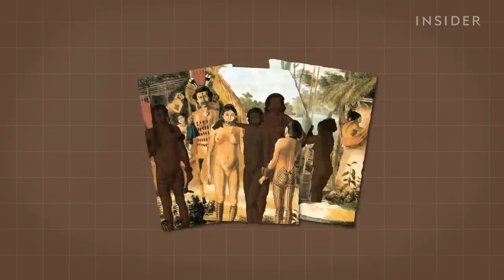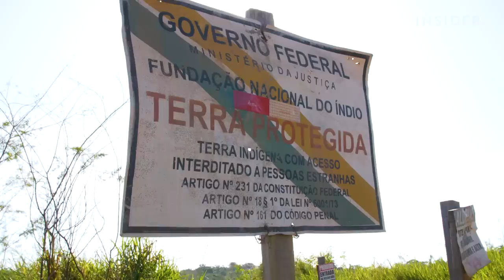How 40,000 Tons Of Brazil Nuts Are Collected Deep In The Amazon Rainforest | Big Business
Brazil nuts are one of the most sustainable nuts. They're not grown on farms. They're collected in the rainforest after they drop naturally off wild trees. While the nuts support Indigenous tribes' livelihoods, collectors have a tough job. They have to hike deep into the jungle, avoiding deadly falling nuts and wildlife, all to haul 100-pound loads back out. And now their industry is at risk because of low prices for their nuts and illegal clear-cutting of the rainforest. We visit the Apiaká tribe in Mato Grosso, Brazil, to see how they're using Brazil nuts as a weapon against deforestation.

Editor's Note: At 0:37, 4:06, and 4:59, this video incorrectly used tons instead of kilos as a unit of measurement. At 6:11, this video also incorrectly stated that Brazil nuts are one of the cheapest nuts. Insider regrets the errors.

More Big Business Videos:
Why Salt Farmers Risk Their Lives To Harvest Desert Salt For $4 A Ton | Big Business